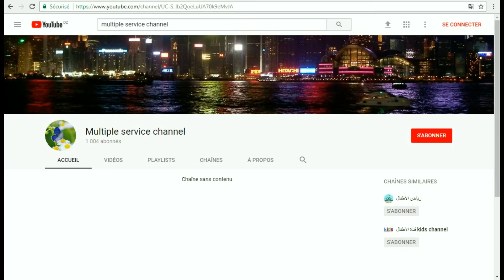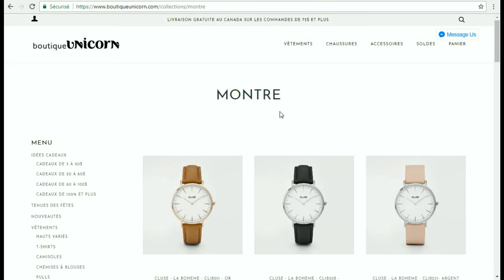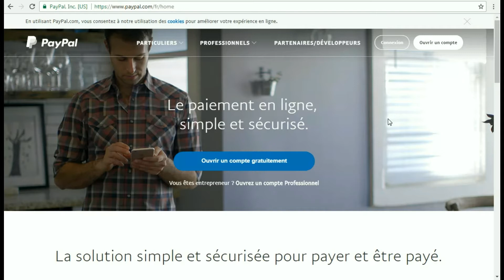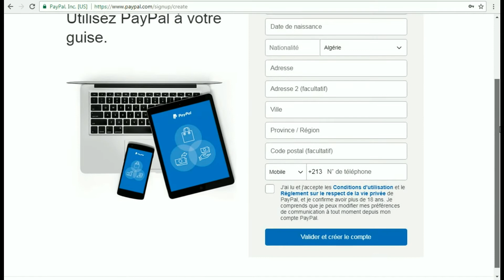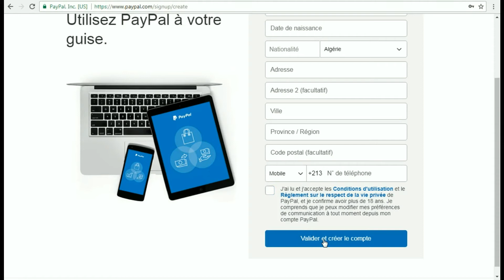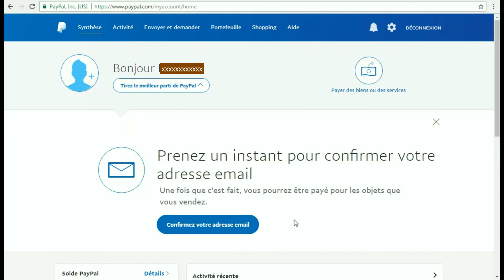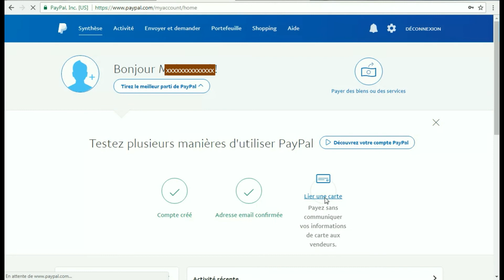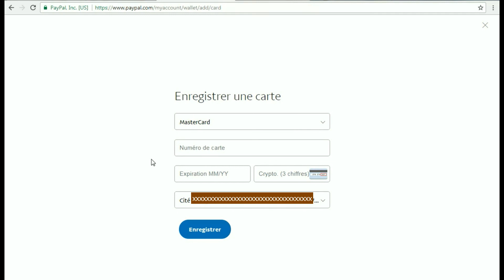كيفية فتح حساب باي بال !!!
شرح كامل للمبتدئين عمل حساب في باى بال مفعل بدون اى رسوم ويقبل سحب واستلام الاموال
pay pal 2018: comment ca marche et commentouvrir un compte et activer pay pal
what is  paypal 2018 : ouvrir et activer paypal gratuitement un compte et acheter en ligne sur le NET et fonctionnement de paypal
إنشاء حساب بايبال